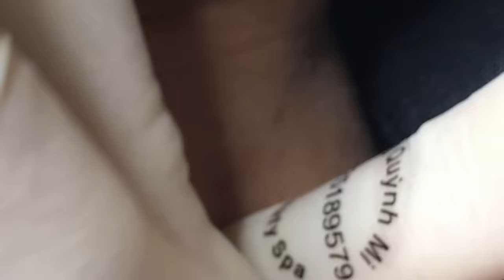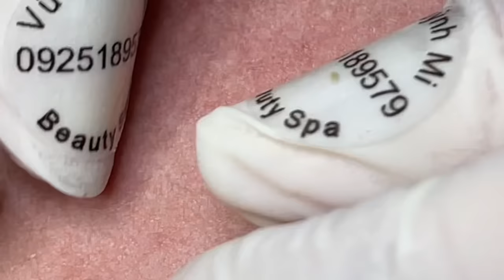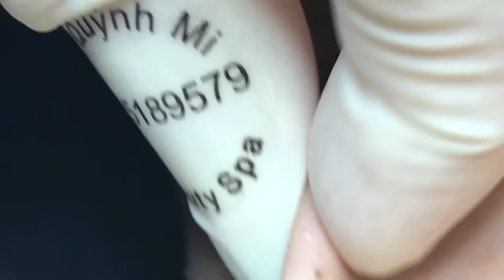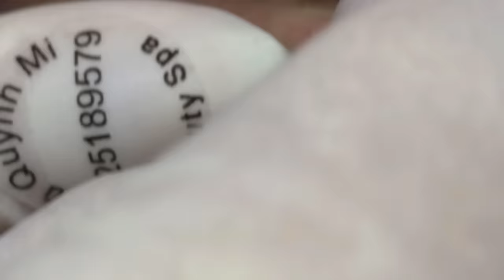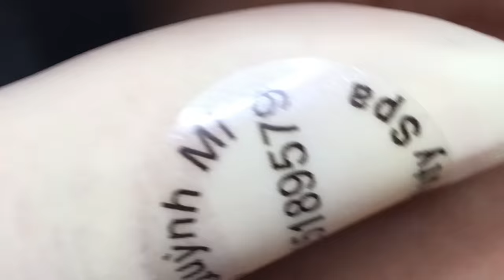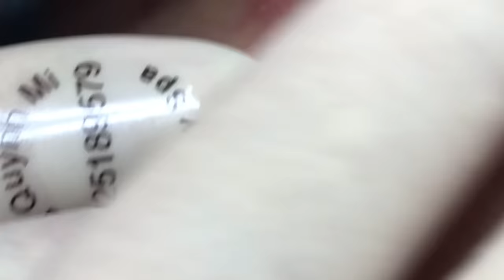ACNE TREATMENT VU QUYNH MI | Acne Chest Of Boy 2024